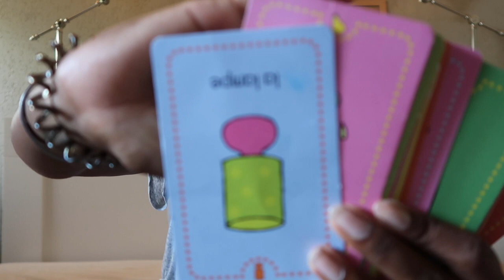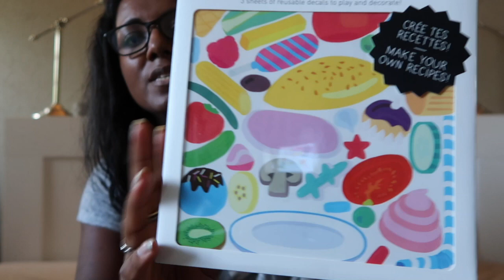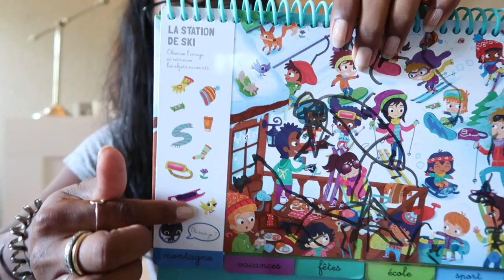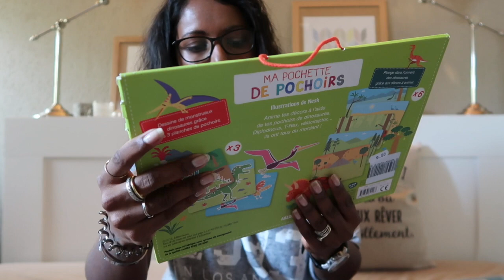mes trouvailles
⚠️Abonnez vous en cliquant sur "s'abonner"et activez les notifications en cliquant sur la cloche pour ne pas rater mes vidéos🔔 et si vous avez aimé la vidéo n'hésitez pas à liker 👍🏼Merci à vous 😘
Mon compte instagram est sarahdreaming_kis